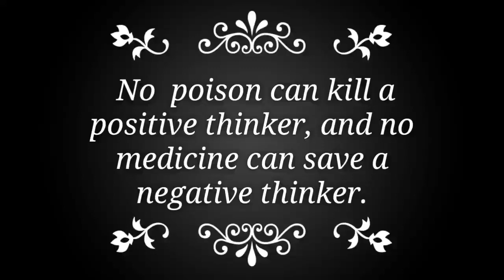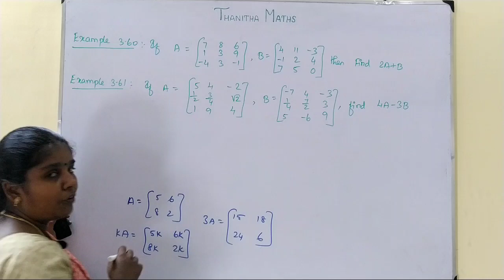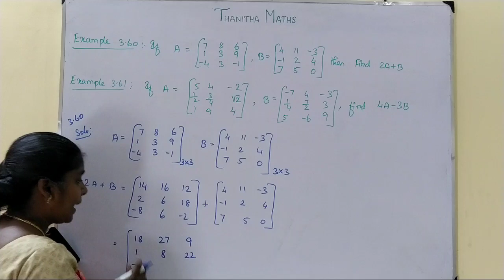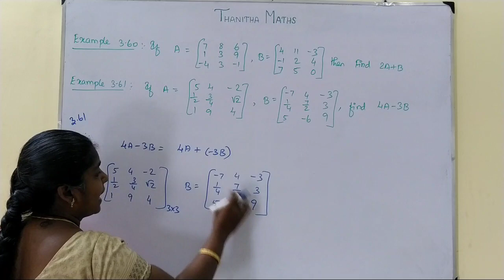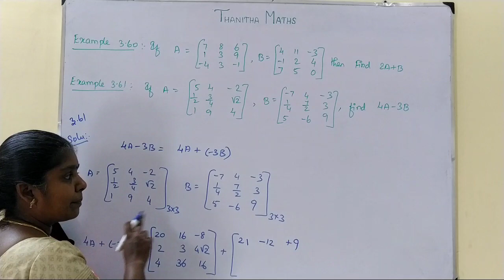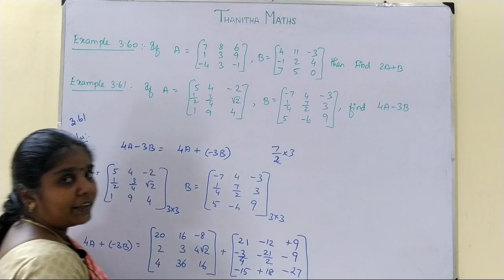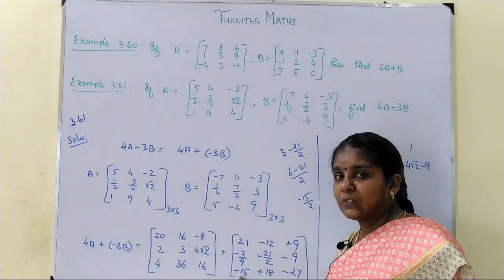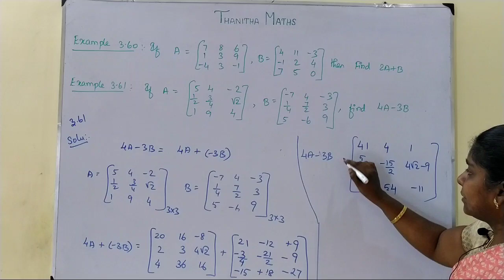10th Maths, Example : 3.60 & 3.61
10th Maths, Chapter - 3(Algebra), Example : 3.60 & 3.61 is solved and explained. ALGEBRA
3.1 Introduction
3.2 Simultaneous Linear Equations in three variables
3.3 GCD and LCM of polynomials
3.4 Rational expressions
3.5 Square root of polynomials
3.6 Quadratic Equations
3.7 Quadratic Graphs]
3.8 Matrices